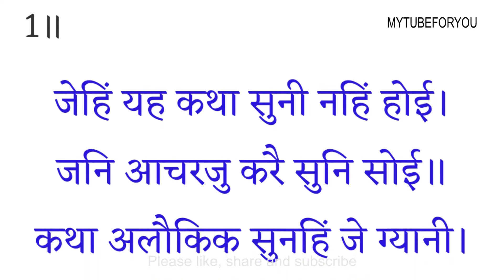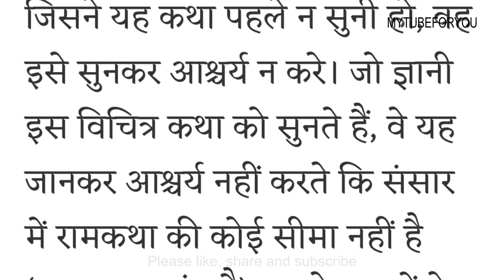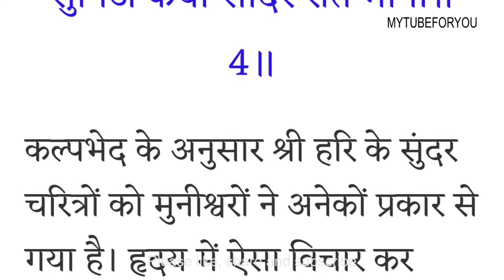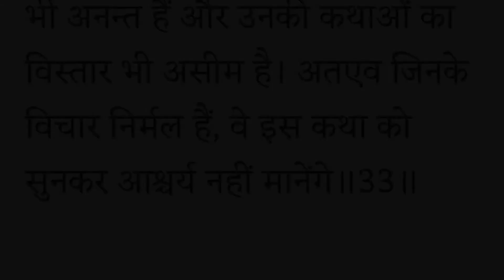बालकाण्ड दोहा ३३, श्रीरामचरितमानस -बालकाण्ड PART 34, अखंड रामायण, Akhand Ramayan Hindi Arth ke Sath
ईस्वरीय इच्छा से अखंड राम चरित मानस का पाठ करने जा रही हूँ।  हनुमान जी महाराज अपना आशीर्वाद और साथ दे।  कोई भी त्रुटि होने पर क्षमा प्रार्थी हूँ।